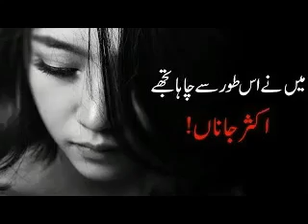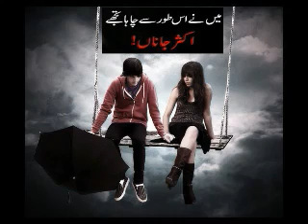Maine is taur se chaha tujhe aksar jana Urdu Sad Poetry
Main ne is taur se chaaha tujhay aksar jaanaan. Jesay mehtaab ko be-ant samandar chaahay. Jesay sooraj ki kiran seep ke dil main utray